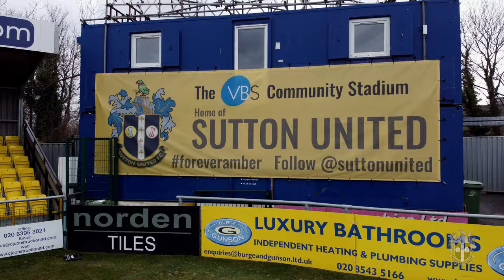PRE MATCH Steve Morison previews Accrington Stanley 22/03/24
Photography - Paul Loughlin